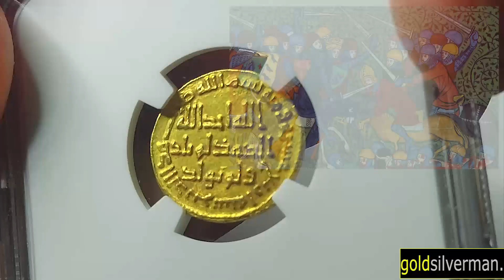732 AD Battle of Tours Dinar of Umayyad Caliph Hisham stolen or lost by Royal Mail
Charles Martel featured in this Battle of the Highway of Martyrs